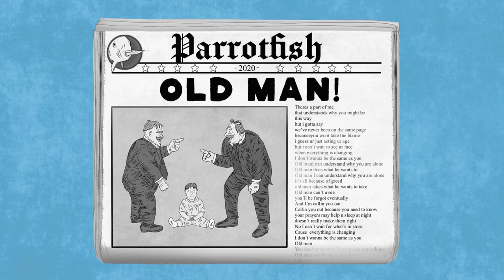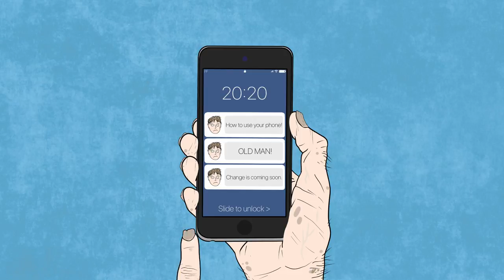Parrotfish - Old Man (Lyric Video)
Lyric video for our latest single "Old Man". This is the title track to our upcoming EP titled Old Man 2020.

Visuals by Emphasis Films.
Lyrics and instrumentation to Old Man by Parrotfish
Song released 10/16/2020